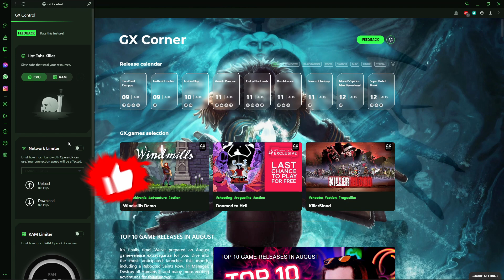How To Make Opera Gx Download Faster (Working)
In this video I will show you how to make opera gx download faster.